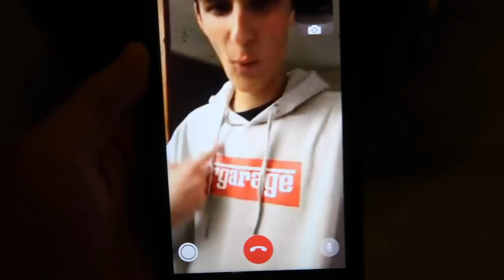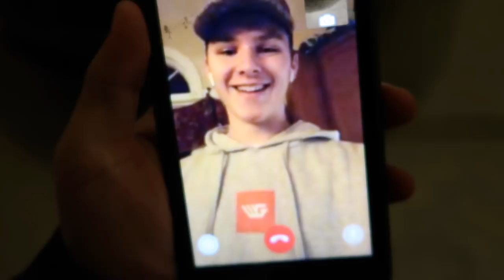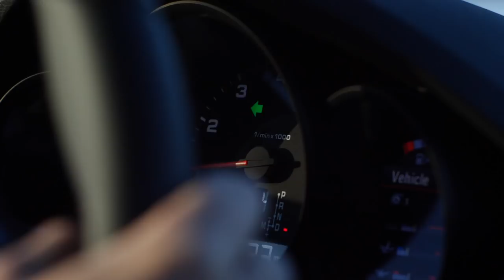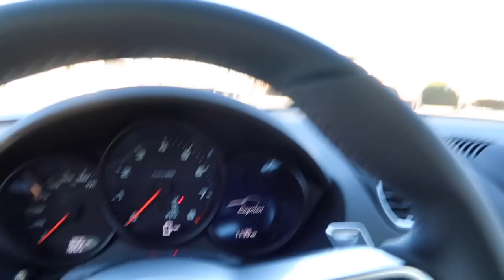BUYING A PORSCHE 718 AT 16!! (MY FIRST CAR)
After years of hustling, losing money, making money, and learning a TON I’ve finally reached one of my long-term goals. Buying an exotic car at sixteen.